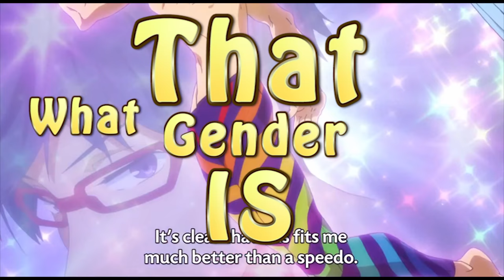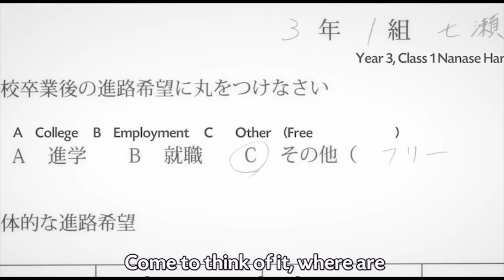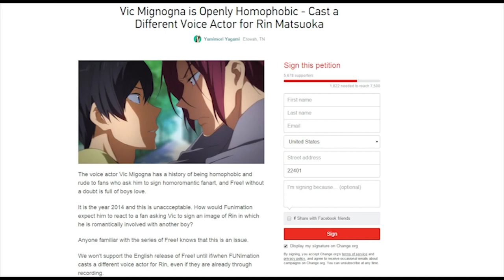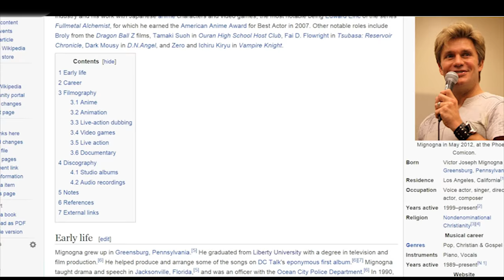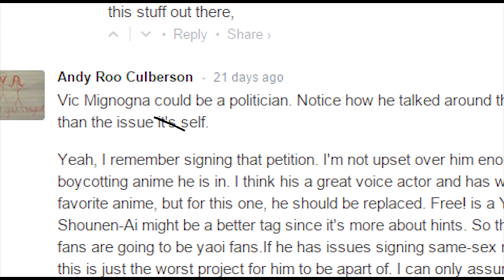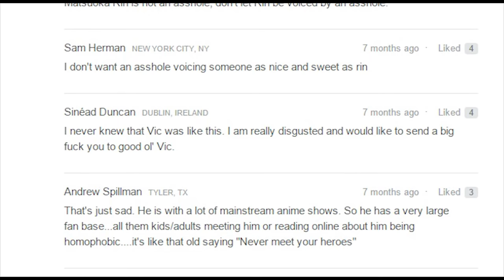A Reflection on Free Eternal Summer Review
Spoilers and Controversy Ahead (You have been warned).

~ Ass Crack Bandit from the series "Community"